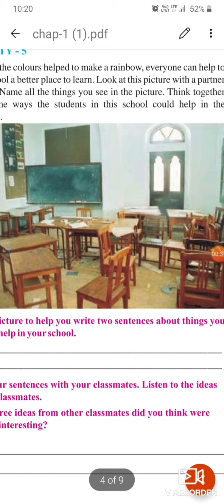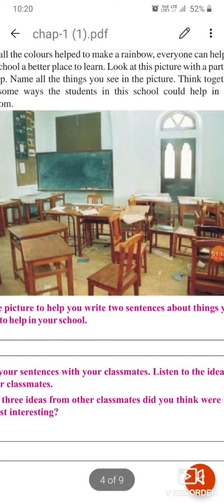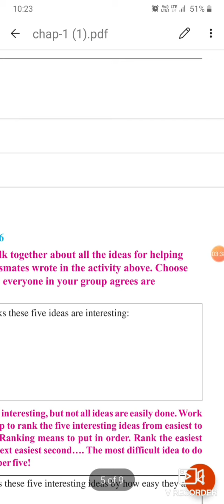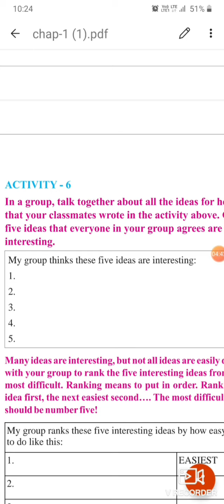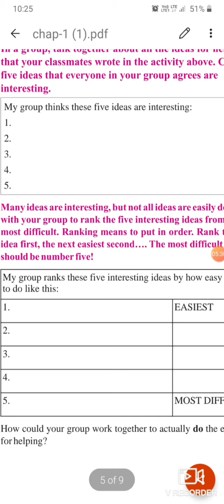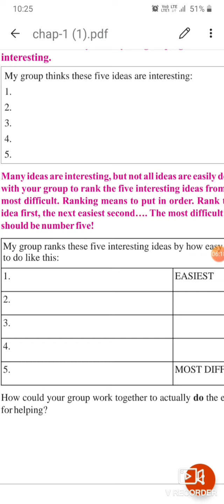Std 6th subject english unit 1